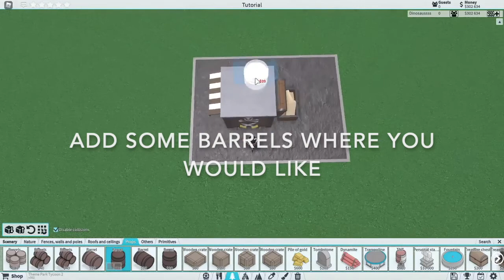Pirate themed Stall Tutorial | Roblox Theme Park Tycoon 2 Build